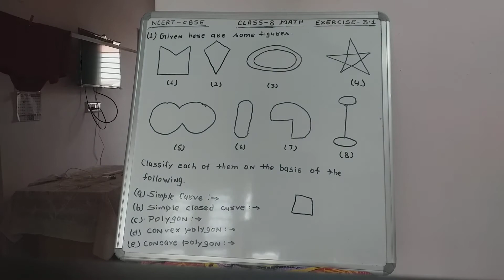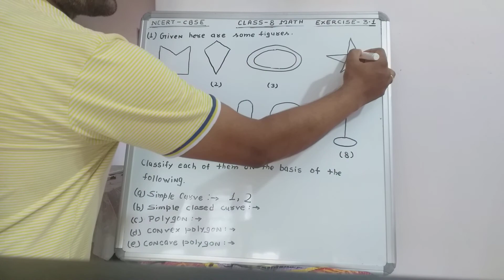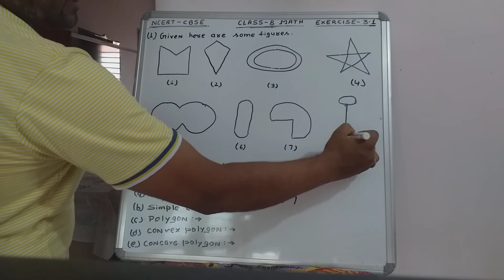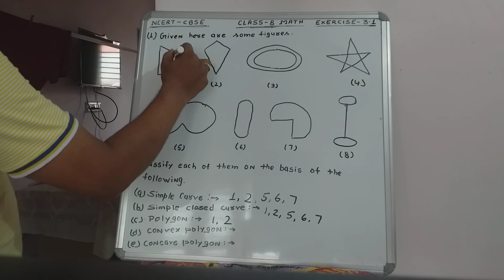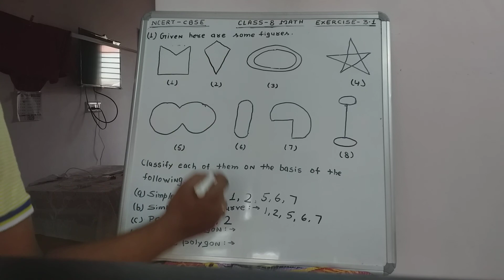Class 8 math / ncert / exercise 3.1 Q1 / cbse